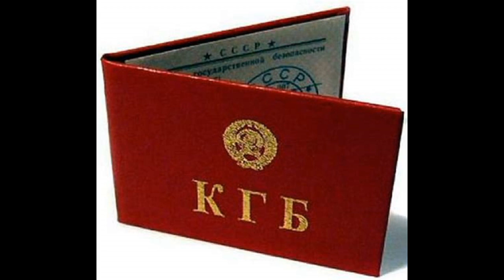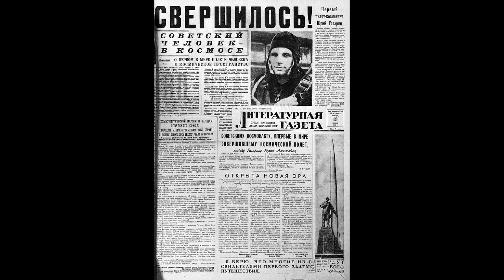CIA: ON THE TRAIL OF RUSSIAN UFOS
Nations spy on each other…especially when it comes to UFOs, USOs and  paranormal phenomena.

Paul Stonehill, Russian paranormal expert, author, lecturer, Russian and Ukrainian-speaking researcher (contributor to Ancient Aliens on History Channel).